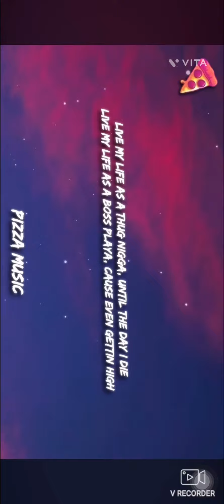All eyes on me song 🎧 ￼